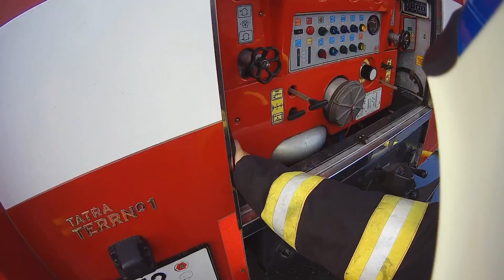27. 8. 2022 - požár skladovací haly s odpadem - Hradec Králové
Při požáru skladovací haly s odpadem v Hradci Králové byl vyhlášen 3. stupeň požárního poplachu

Hradec Králové - požár - 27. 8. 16:48

Na Slezském Předměstí v Hradci Králové zasahovaly v sobotu jednotky z 3. stupně požárního poplachu u požáru skladovací plechové haly s odpadem. Z objektu o rozměrech asi 40x40 m stoupal hustý dým, plný odpadu byl asi z poloviny. Hasiči zasahovali v dýchací technice, nataženo měli několik vodních proudů, k hašení využívali i výškovou techniku.

Aby byl na místě dostatek vody k hašení, zřídily jednotky čerpací stanoviště na řece Orlici, dále braly vodu z hydrantové sítě. Voda byla na požářiště dovážena kyvadlově i pomocí velkokapacitních cisteren.

Pro likvidaci všech ohnisek bylo nutné vyvážet odpad mimo halu pomocí nakladačů na volné prostranství. O celé situaci byli informováni zástupci orgánů ochrany životního prostředí i VAK. Kolem 18:30 se podařilo požár lokalizovat, další dlouhé hodiny pracovali hasiči na vyskladňování objektu a dohašování. V noci byly síly a prostředky redukovány, v menším počtu byli hasiči na místě celou noc. V 6 hodin ráno ohlásil velitel zásahu likvidaci požáru.

Kvůli hustému dýmu byla na místo v sobotu povolána chemická mobilní laboratoř Institutu ochrany obyvatelstva, aby monitorovala ovzduší. Zvýšené hodnoty škodlivin, které by překračovaly hygienické limity naměřeny nebyly.

Příčinu i výši škody zjišťuje vyšetřovatel HZS. Při události nebyl nikdo zraněn.

Povolané jednotky: HZS Hradec Králové a Hradec Králové - Pražská, Jaroměř, JSDH Svinary, Malšova Lhota, Plácky, Třebeš, Plačice, Třebechovice pod Orebem, Březhrad, Smiřice, Týniště nad Orlicí, Černilov, Lochenice, Čeperka.

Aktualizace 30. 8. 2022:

Na základě ohledání požářiště a vyhodnocení zajištěných kamerových záznamů vyšetřovatel hasičů vyloučil, že by požár vznikl lidským zásahem. S největší pravděpodobností tak došlo ke samovznícení odpadu nebo byl na vině vyhozený akumulátor. Odhadujeme, že výše škody se bude pohybovat do půl milionu korun.

V té souvislosti připojujeme informace, jak minimalizovat riziko vzniku požáru odpadů. Z pohledu hasičů kvůli velkému riziku vzniku požáru do komunálního odpadu určitě nepatří jakékoliv baterie, ať se jedná o jednoduché monočlánky nebo nabíjecí akumulátory třeba od hraček, modelů nebo mobilních telefonů. Dále bychom neměli vyhazovat zbytky hořlavých kapalin, rizikový je třeba i lněný olej nebo fermež, a opatrní bychom měli být i při likvidaci textilií, které jsou od těchto kapalin a olejů znečištěné.

Specifickým problémem jsou baterie, které se nám objevují nesprávně právě v komunálním odpadu. Při špatné manipulaci s baterií může dojít k požáru celkem snadno, je to už při nesprávném nabíjení, skladování a podobně.

Obdobný požár na stejném místě řešili hasiči už v červenci 2021. I tehdy vyšetřovatelé na základě kamerových záznamů zjistili, že začalo hořet samovolně v hromadě odpadu, došlo tedy opět pravděpodobně ke samovznícení. Vzhledem k množství odpadků se nepodařilo prokazatelně zjistit, co bylo konkrétní příčinou. Při loňském požáru byla způsobena škoda asi 1,5 milionu korun, protože došlo k poškození skladovací haly.

Martina Götzová, tisková mluvčí